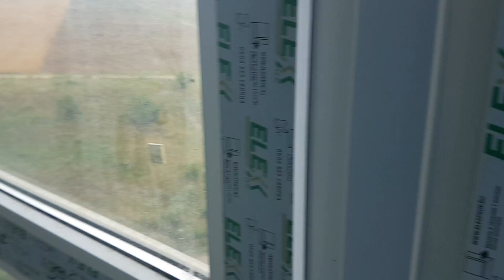Студия в жк Кавказ обзор для подписчиков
Карта сбербанка: 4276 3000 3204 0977